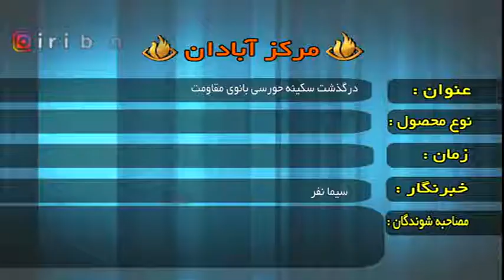خانم سکینه حورسی بانوی مقاومت خرمشهر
خانم سکینه حورسی، بانوی مقاومت خرمشهر، مادرانگی متفاوت از جنس دفاع و جهاد و زندگی داشت؛ بانویی که اسلحه در دست گرفت تا شهر او سقوط نکند.